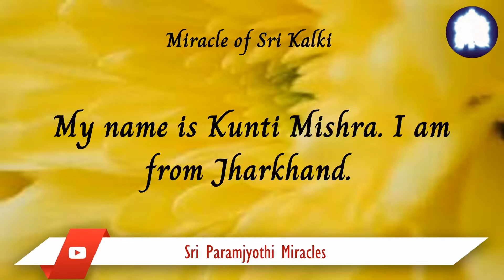03/12. During Paduka Deeksha, Padukas went over my body for a long time.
I was suffering from body pains. No medicines helped me. I attended Arogya Deeksha. Now I don't have any pains.